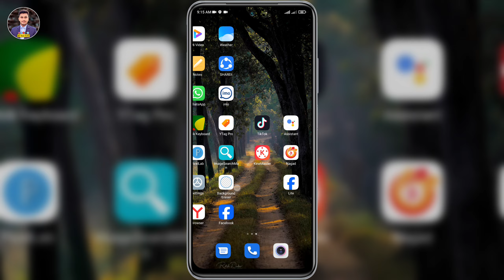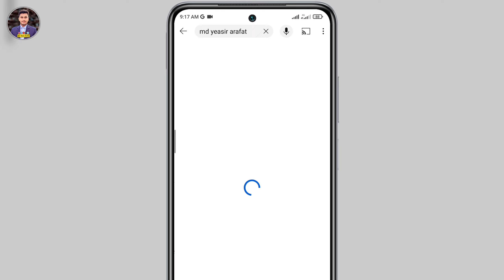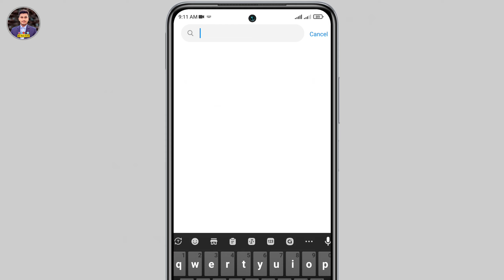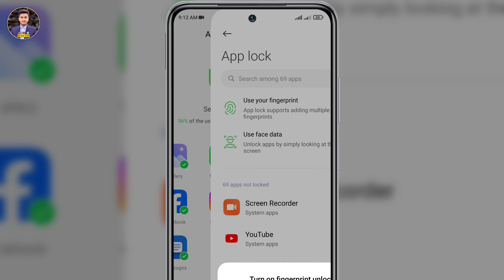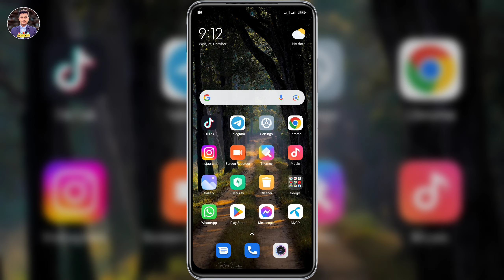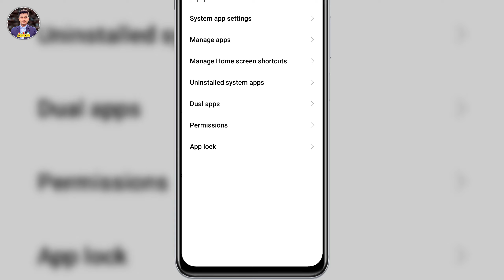অ্যাপস লক করার নিয়ম | Android App Lock | Android App Locker | মেসেঞ্জার লক করার নিয়ম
this video I will show you, android app lock. Learn more android app locker and app lock.